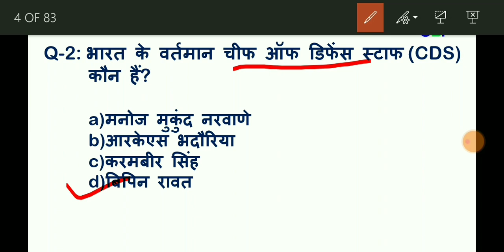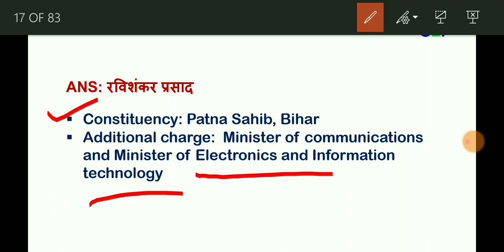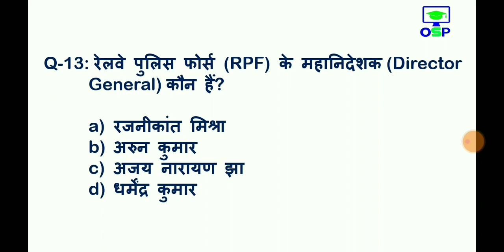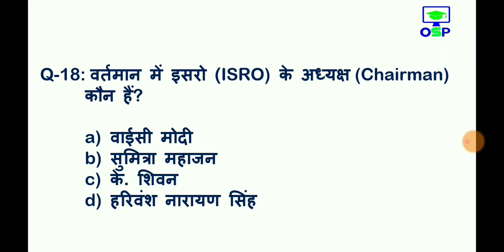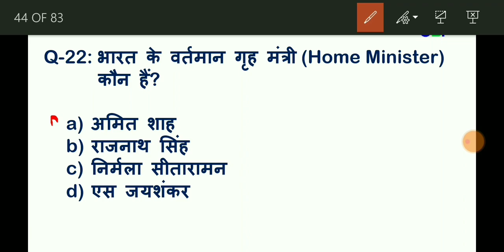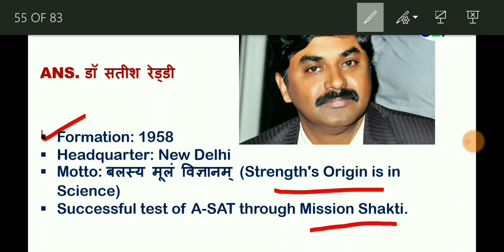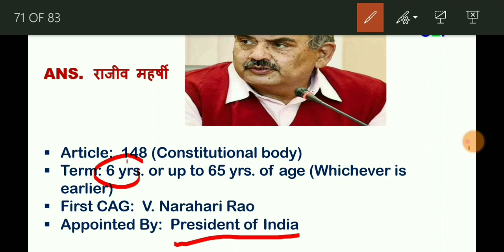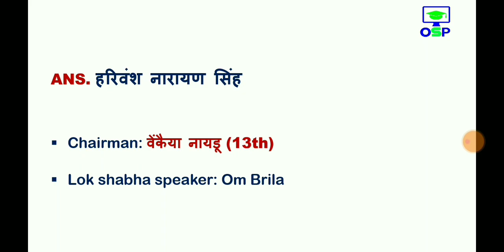वर्तमान में कौन क्या है ? | bharat me wartman me kon kya hai | current affairs 2020 | gk in hindi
🙏 💐 Welcome to 💥 Online Study 📖 Point 🙏
🚀 India's top study channel 🚀

💥 Dear students Yearly Current affairs 2019 PDF NOTES के लिए नीचे लिंक में क्लिक करके Download कर सकते हैं👇 ₹49 only

📩  helpline & support 🖋️

🕟 Daily Current affairs - 4:30 AM
🕒 All exam special Gk - 3:00 PM
🕖 Daily trending topic GA - 7:00 PM